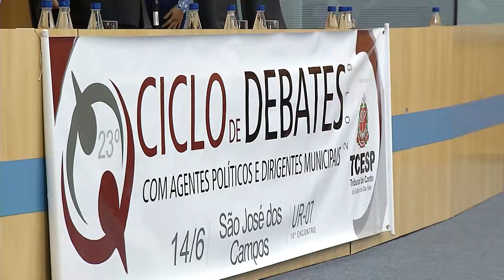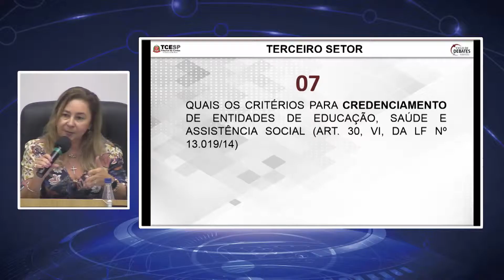NOTÍCIAS DA CÂMARA - CICLO DE DEBATES TRIBUNAL DE CONTAS